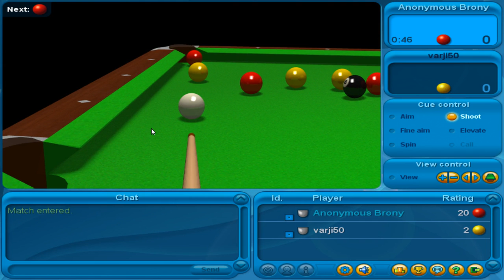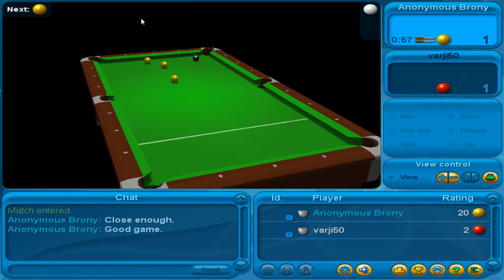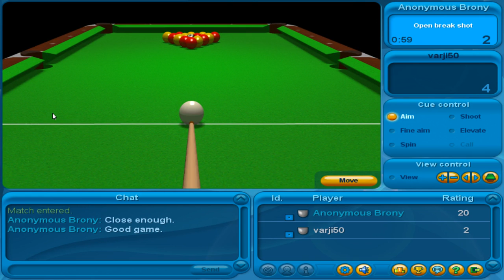Online Blackball Pool (Online Match 0003)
Anonymous Brony vs. varji50 )-( Winner: Anonymous Brony